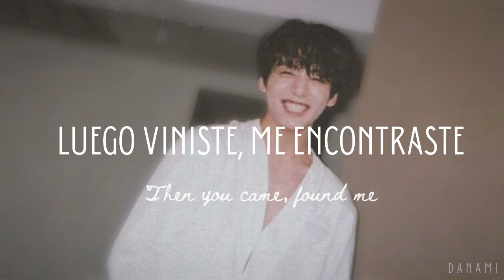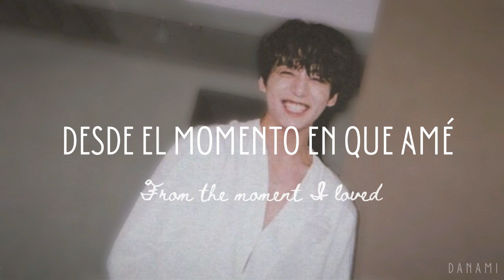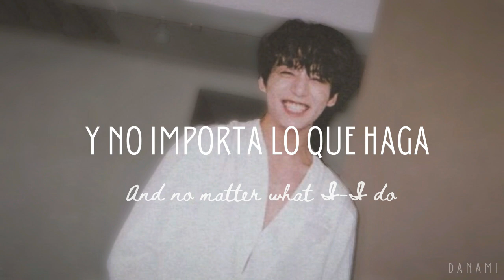Jungkook 'Never Not' Cover Completo (Sub Español) Lyrics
Así se escucharía más o menos la versión completa del cover de Jungkook. Espero que les guste ♡

Jungkook BTS 'Never not' Cover Completo Sub Español
JK never not cover completo
Lauv never not - jungkook cover
JUNGKOOK COVER NEVER NOT
BTS Jungkook Never not (cover)
JK never not sub completo
Jungkook never not sub español
Jungkook BTS never not sub español